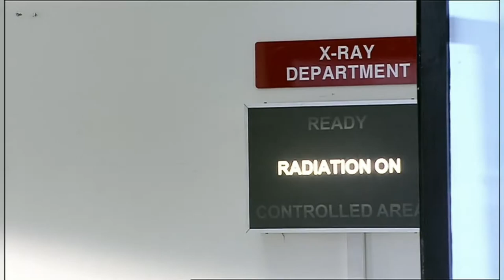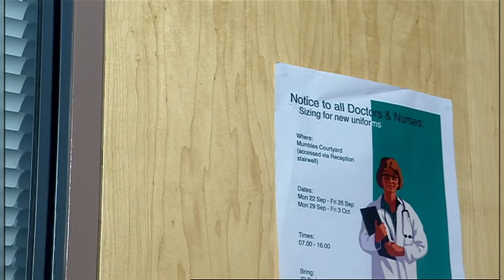"Bare foot on the moon!" | Smith And Jones | Doctor Who